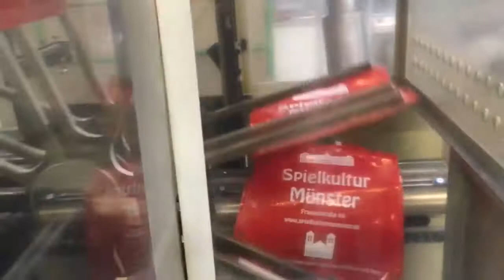DV527 | LEMO JAGENBERG-GRUPPE 850 DKTL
used Wicketers bag making machine LEMO